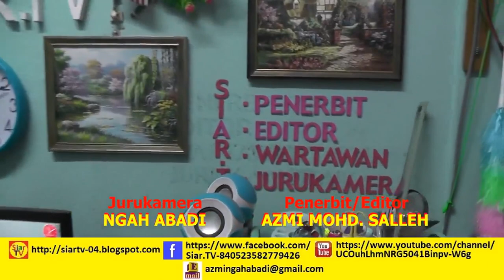Ustaz Hanif - Tadabbur Surah Al-Zalzalah (Ayat 1-8)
Video Kuliah Subuh dari Kitab Suci Al-Quran di Masjid Mukim Lundang, Kota Bharu, Kelantan pada 5.6.2023. Disampaikan oleh Ustaz Mohd. Hanif Ismail.